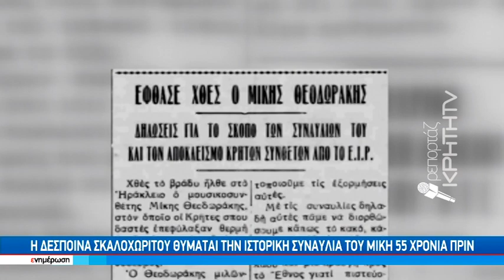Η Δέσποινα Σκαλοχωρίτου θυμάται την ιστορική συναυλία του Μίκη 55 χρόνια πριν